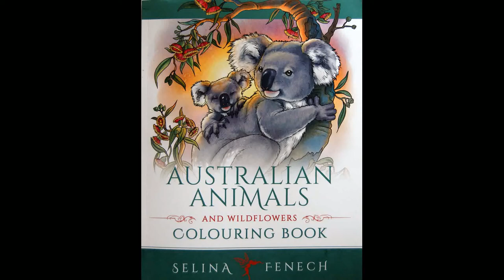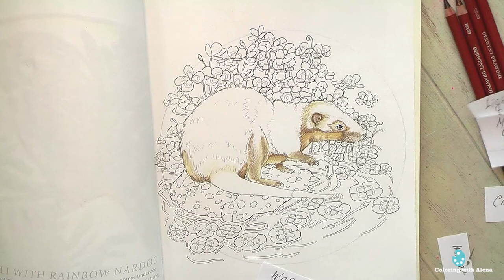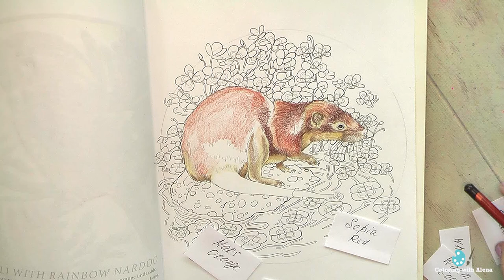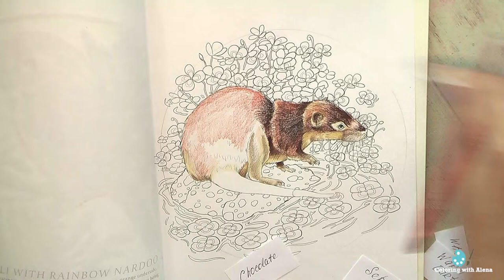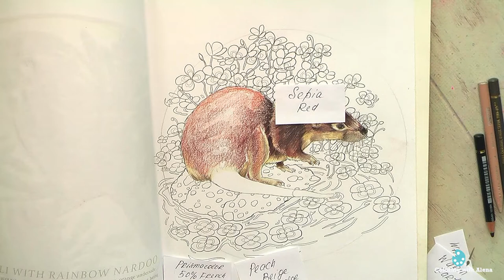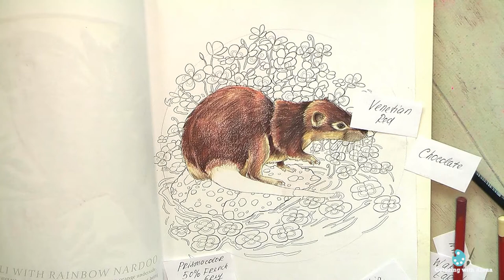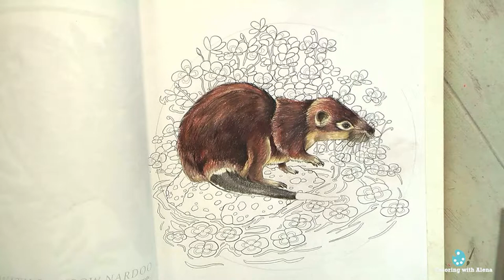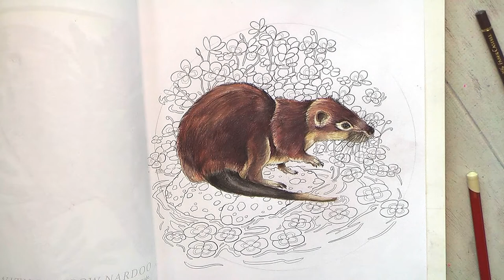Rakali (water rat) Part 1 Coloring in 'Australian Animals' by S.Fenech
Derwent Colored Drawing Pencils, Metal Tin, 24 Count
Black Widow Skin Colored Pencils for Adults - Color Pencils
Australian Animals and Wildflowers Colouring Book